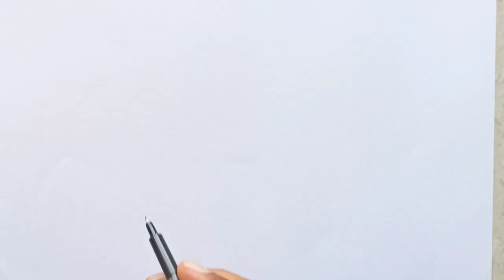how to draw school bag and girl uniform coloring for beginners | easy bag & uniform drawing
Hi, friends

In these video we show you , how to make school bag and girl uniform coloring for beginners | easy bag & uniform drawing

In this channel we solves following queries about drawing, painting, mehendi and rangoli arts
•how to drawing sketch step by step
•how to draw for beginners
•simple drawing
•easy drawing
•realistlic painting
•step by step painting
•pencil drawing
•oil pastel drawing
•easy scenery drawing and painting
•simple drawing for kids
•uniform drawing,
uniform drawing easy,
uniform drawing boy,
uniform drawing girl,
uniform drawing school,
uniform drawing video,
uniform drawing simple
school uniform,
school uniform girl,
school uniform dress
purse drawing,
purse drawing easy,
purse drawing design,
purse drawing paper,
purse drawing with colour,
purse drawing simple,
drawing a purse,
purse bag drawing
•how to draw easy drawing
•simple drawing
•easy drawing
•realistlic painting
•pencil drawing
•oil pastel drawing
drawing,
drawing for kids,
drawing pictures,
drawing videos,
drawing drawing,
drawing easy,
drawing tutorial,
drawing art,
drawing book,
drawing banane ka tarika,
drawing basics,